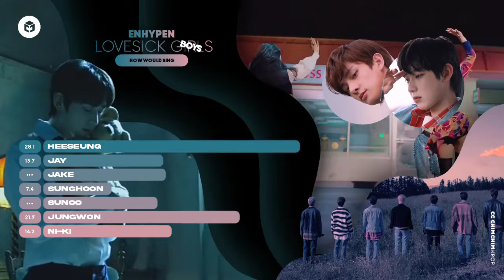How Would ENHYPEN sing 'Lovesick Girls' (BLACKPINK) | Line Distribution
HOW WOULD ENHYPEN SING "LOVESICK GIRLS" BY BLACKPINK (Male Version)
Line Distribution